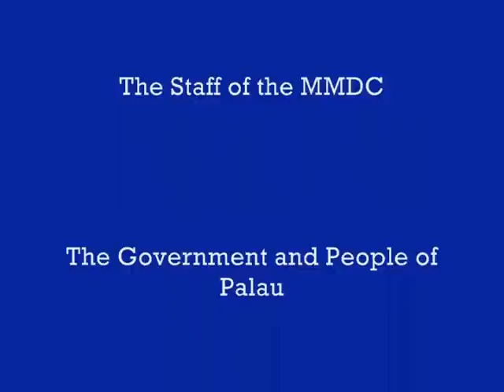MMDC: Early Years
Tim Rock of Guam's Pacific Daily news interviewed Gerald Heslinga at the MMDC (Micronesian Mariculture Demonstration Center)  in Palau in November, 1984.  Rock's interview and videography above and below the water led to the broadcast of this video on Guam television that month, and also to a feature article entitled "Giant Clams: Micronesia's Cash Crop of the Future" which appeared November 25, 1984, in Guam's Pacific Daily News.

As noted in the PDN article, by November, 1984, the MMDC had already produced over 100,000 seed clams of mean size 1 cm or larger between 1979 and 1984, mostly of T. derasa but also more than 10,000 specimens of T. gigas (illustrated in Figure 2 of Heslinga et al., 1984), and thousands of T. squamosa and Hippopus hippopus juveniles.  On 5/21/85, MMDC harvested 340,200 Tridacna derasa seed of mean size 3.8 mm.  By 1987 MMDC had surpassed the million mark in tridacnid clam seed production and had produced over 30 tons of cultured clam biomass on site.  This figure would reach 100 tons by 1994 and does not include the substantial biomass produced on dozens of clam nurseries established locally and internationally with seedstock from MMDC during that era.

Also noteworthy is that at time this video was broadcast on Guam television in November, 1984, the MMDC staff had already conclusively closed the life cycle of Tridacna derasa by raising more than 100 specimens to full reproductive (male plus female phase) maturity at 5 years post-fertilization and by producing 2 batches of F2 T. derasa offspring totaling over 80,000 robust seed clams of 12-17 mm mean shell length.  Many of the tagged, mature 5-yr-old  F1 T. derasa broodstock clams are visible in this video in the MMDC ocean nursery. These F1 clams were produced from a March, 1979, peroxide-induced spawning at MMDC by Beckvar and Hamner (see Beckvar, 1981). Their growth rate, sample size and survival for the first 3 years post-fertilization was described (Figs. 8 and 9) in Heslinga et al.'s 1984 publication in Aquaculture (39: 197-215), entitled "Mass Culture of Giant Clams (f. Tridacnidae) in Palau."  These same T. derasa F1 broodstock, all individually tagged and maintained in an unbroken chain of custody at MMDC by Beckvar, Heslinga, Perron, Orak, Watson, Isamu and Hanser, were kept until January 1995 (15 years) and produced numerous batches of F2 progeny. Over 10,000 mature T. derasa F1 and F2 broodstock clams were alive in the MMDC Ocean Nursery as of March, 1990, as documented (Fig. 4.1) in the PFDF Giant Clam Farming Manual published in 1990 by Heslinga, Watson and Isamu. The F2's subsequently produced many F3 progeny at age 5 years and beyond, clearly establishing a path toward domestication of tridacnid clams, as articulated in the 1987 article in BioScience (37: 332-339) by Heslinga and Fitt entitled "The Domestication of Reef-Dwelling Clams."

Tim Rock's video and the Heslinga et al. Aquaculture '84 article, along with other articles published by the MMDC staff (Heslinga and Perron) in local and regional publications between 1979 and 1984, including Hawaiian Shell News (Oct. 1979),  Aquaculture Magazine (Sept.-Oct. 1982),  The SPC Newsletter (Jan.- Mar. 1983),  The ICLARM Newsletter (Jan. 1983) and the presentation by Heslinga at the International Symposium on Recent Innovations in Cultivation of Pacific Molluscs, held at the Scripps Institute of Oceanography (December 1-3, 1982 in La Jolla, CA; with proceedings edited by Prof. Daniel Morse of UCSB's Marine Biotechnology Center and with Drs. Bill Fitt , Roger Mann, Mia Tegner, David Leighton, Chris Langdon, Carl Berg and many other internationally respected mollusc culture experts in attendance), clearly established and documented with peer-reviewed published data, public presentations, published photographs and published video footage the progress in true mass hatchery production and ocean growout of giant clams to reproductive maturity achieved by the MMDC staff.  These milestones were met well before the first local newspaper reports of Tridacna gigas seed production in Australia by Braley and Marcum (May-June, 1985), well prior to production of any Tridacna seed by the ACIAR group at James Cook University in Townsville, and  years before ICLARM and its Coastal Aquaculture Centre in Honiara entered the field of giant clam mariculture production in late 1987.

For a published reference to routine production (10 batches) of F2 Tridacna derasa cohorts at MMDC between 1984 and 1988, with actual production figures, spawn dates, etc., see this reference in the South Pacific Commission (SPC) digital library: